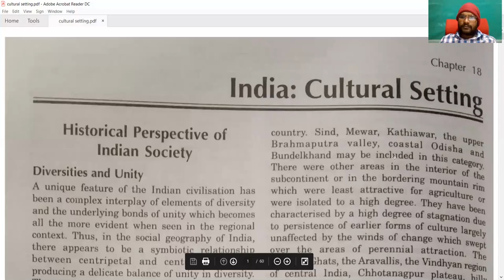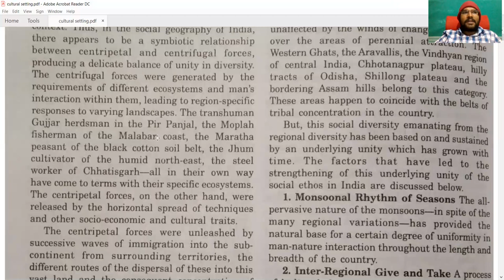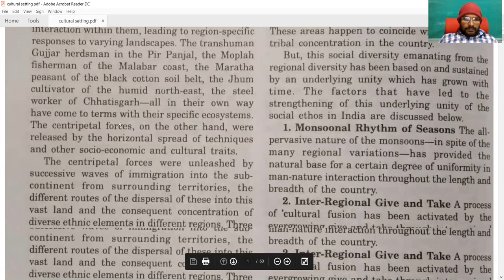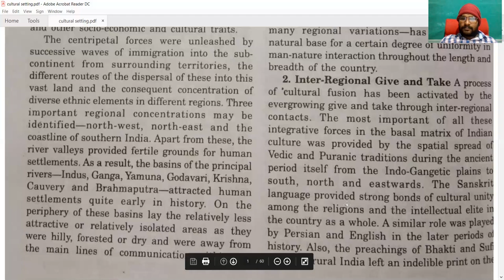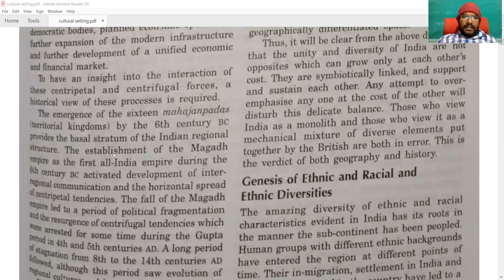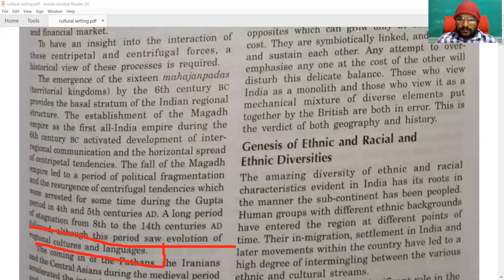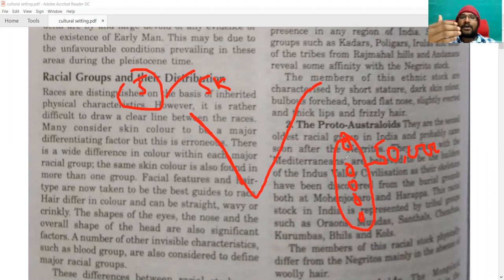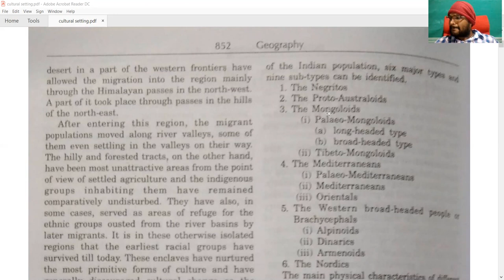optional geography tamil. cultural settings